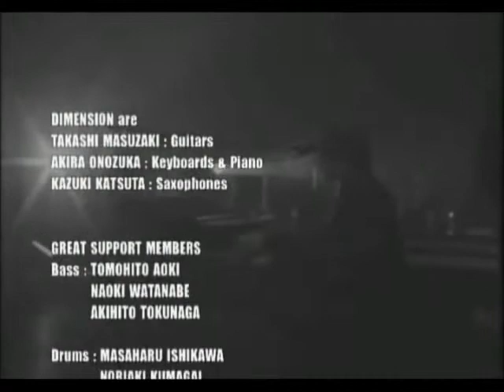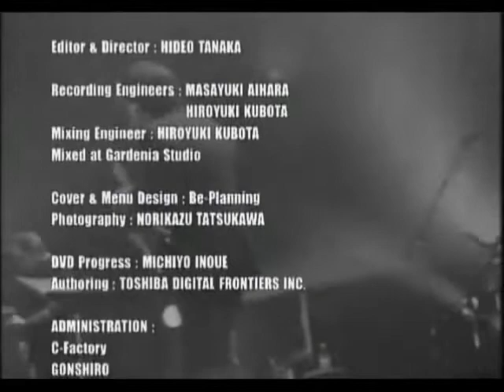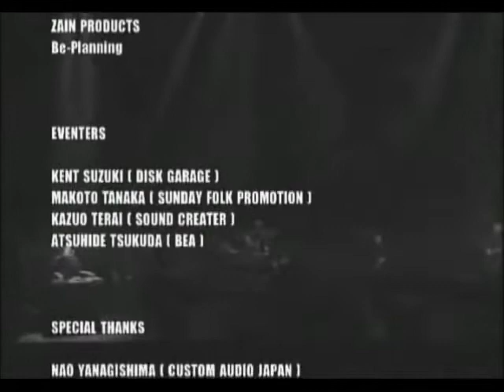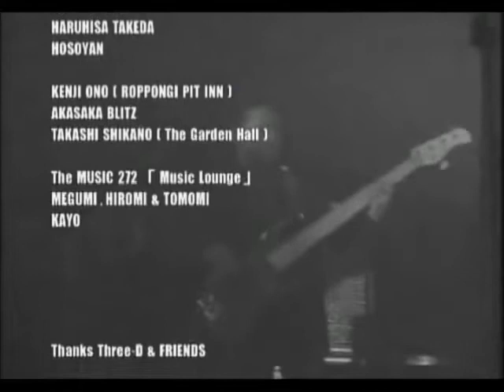Jazz Cigarette (Best Live Selections 10th Anniversary version with credits)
This incomplete recording is in the ending credits session.

DIMENSION:
Takashi Masuzaki (增崎孝司): Guitar
Kazuki Katsuta (勝田一樹): Saxophone
Akira Onozuka (小野塚晃): Keyboard & Piano

Supporting performers:
Tomohito Aoki (青木智仁): Bass
Masaharu Ishikawa (石川雅春): Drums